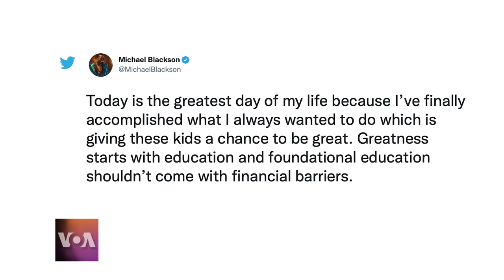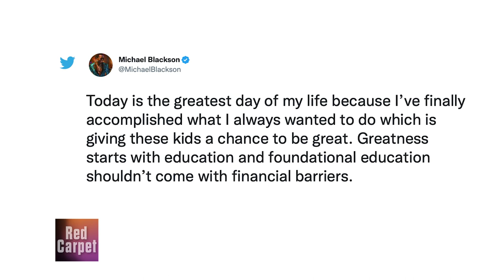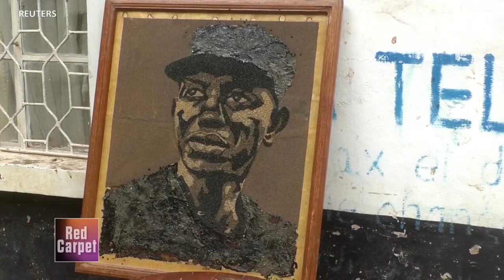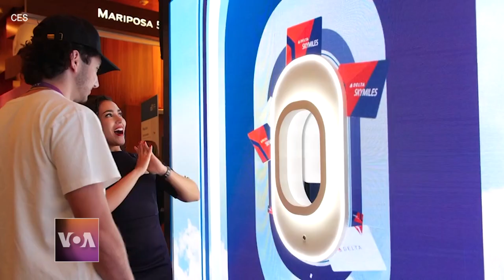Red Carpet - Episode 191 | Kizomba, Patrick Cikuru Cirimwami, Sincerely Accra Podcast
On this episode of Red Carpet, we have an Angolan dance gaining popularity across the world, an artist in Democratic Republic of Congo is creating portraits of the country's politicians using paint made from plastic waste and a Ghanaian podcast encourages conversations on taboo topics.